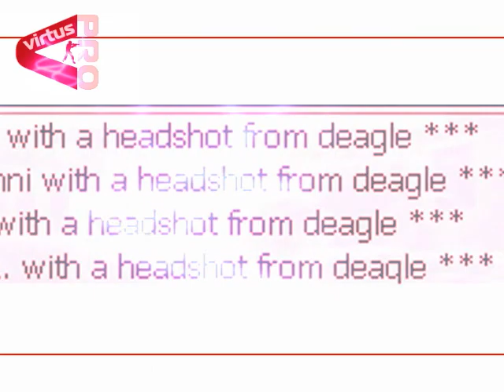Virtus.Pro - The Art of Dominating - Counter Strike Frag Movie - Russia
Counter Strike Frag Movie showing skills of Russian Team Virtus.Pro.